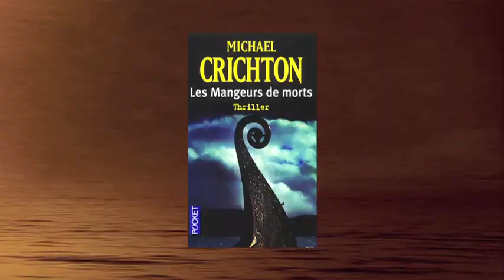13th Warrior Interview, Extras Part 2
13th Warrior Interviews with Vladimir Kulich, Antonio Banderas, John McTiernan